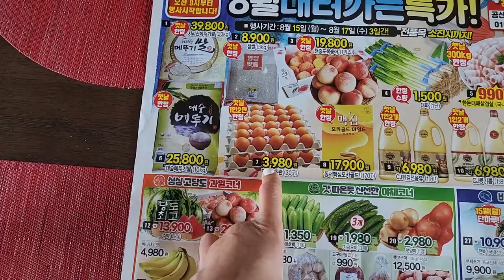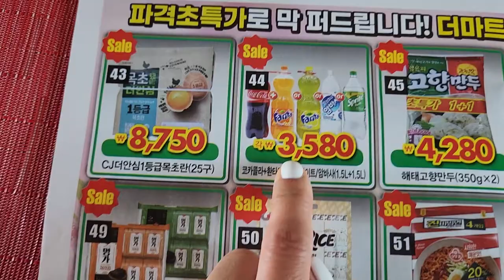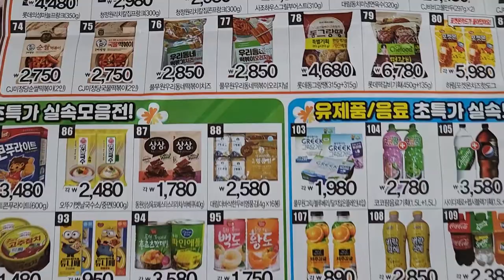Orange my freezer. Daily cleaning routine. Motivation video.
Hi, everyone. Today I'm going to be sharing with you my daily cleaning routine and let's orange my freezer. So let's go ahead and get started...